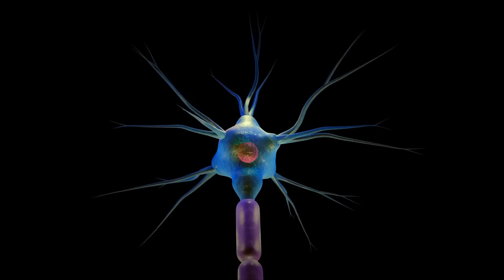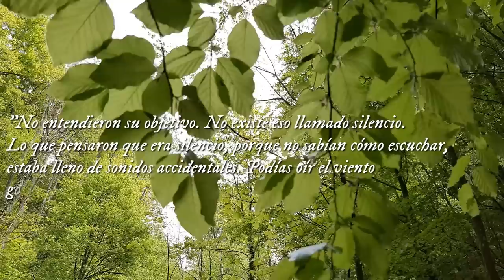4'33'' John Cage y el SILENCIO en la música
Las partituras (en silencio, por supuesto) contienen también una reflexión escrita por mí sobre el silencio y la música y las frases más bonitas de John Cage (en español y también en inglés).

Muchas gracias ❤️